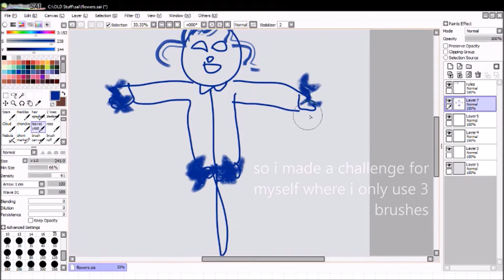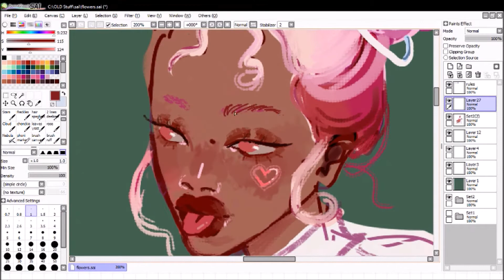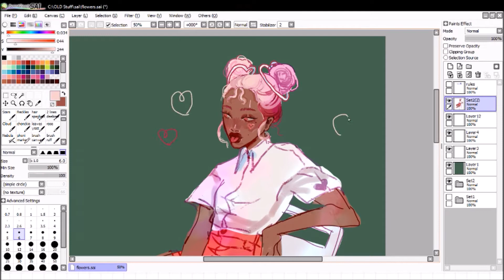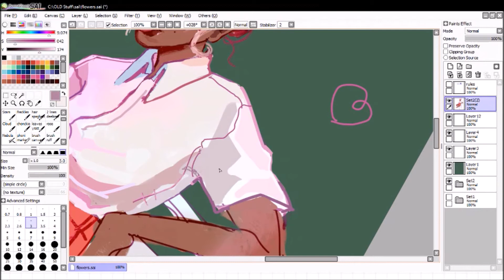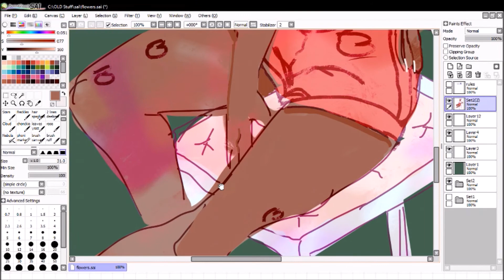sunny - speedpaint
hey everyone!!

so i made a little drawing challenge for myself: generate 3 random brushes and use only those to draw (plus eraser and magic wand)

it was a little hard since im used to my usual keyboard shortcuts lol but i also got lucky bc the pen tool is pretty safe

Programs: paint tool sai, windows movie maker/ OBS studio